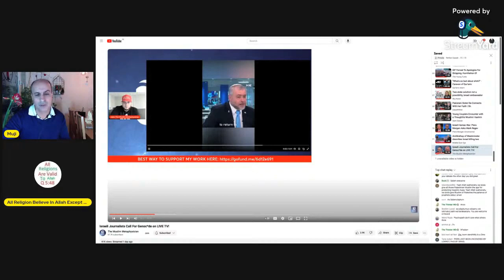Israeli journalist ask for genocide and massacre of Palestinians.